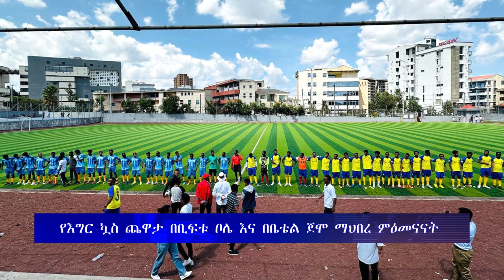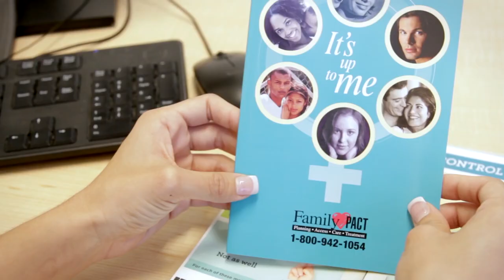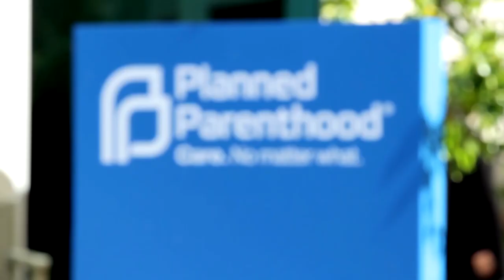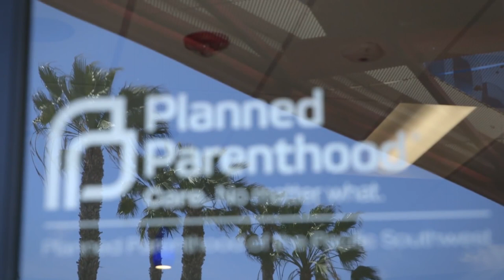ሕይወት ዜና 13/08/2016